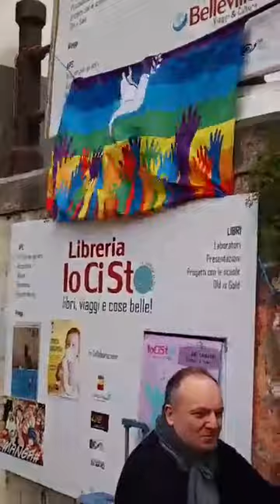Ovocoro di IoCiSto interpreta Jesus Christ Superstar (30/3/2024)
I coristi: Stefania Adiletta, Francesco Antolino, Annamaria Auriemma, Caterina Borrelli, Anna Pina Cuccurullo, Barbara de Caprio, Vincenzo De Chiara, Maria Grazia De Dominicis, Gina Esposito, Federica Flocco, Luca Germanà, Claudia Giovannucci, Noemi Lanna, Silvana Lepre, Claudia Migliore, Nella Raffaele, Ida Raiola, Maria Elena Riccio, Pina Rinaldi, Silvana Saiello, Bruna Scafardi, Peppe Scala, Vittoria Vittoria.
Dirige: Francesca Curti Giardina.
Piano: Cinzia Martone. Chitarra: Andrea Sensale.